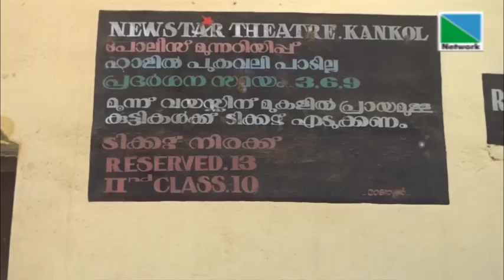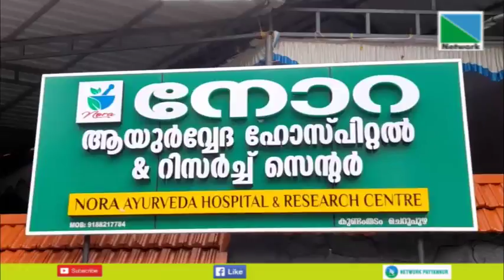26 JULY 2023